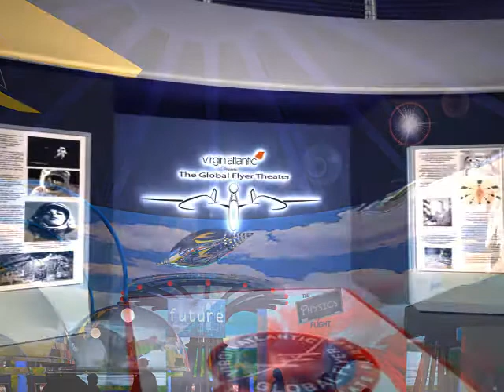Wings Over Salina - Architectural Animation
This video clip was produced as a collaboration between the Salina Airport Authority, Exline Design & Architecture of Orange County, California; and Jones Gillam Renz Architects of Salina, Kansas.  The sequence conveys a creative concept for a new aviation museum to be located right next to the existing runway at the airport in Salina, Kansas.  The museum celebrates the rich aviation history of Salina including the Smoky Hill Army Air Field, the Schilling Air Force Base, and also a number of important individuals including Glenn Martin, Rae Rearwin, Thomas Braniff, local astronaut Steve Hawley, and famed adventurer Steve Fossett from the Virgin Atlantic Global Flyer.